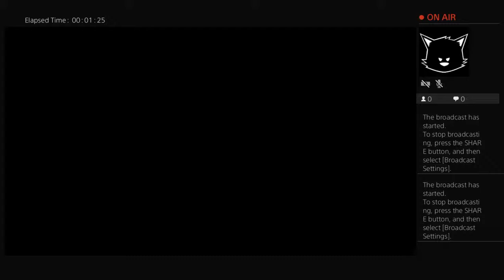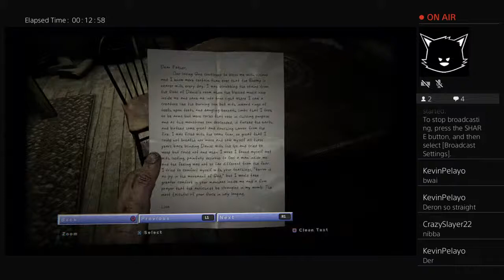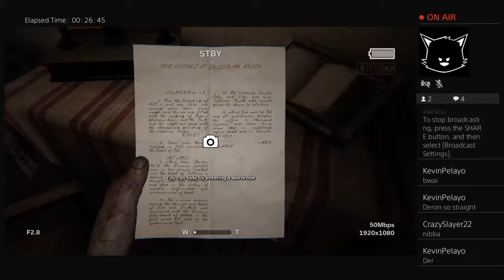xXBlack_Out4Xx's Live PS4 Broadcast